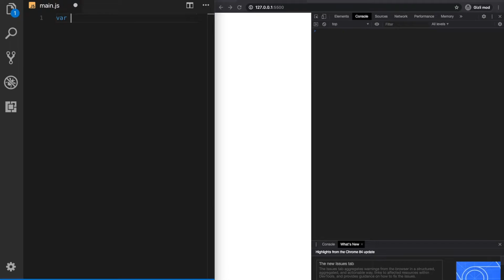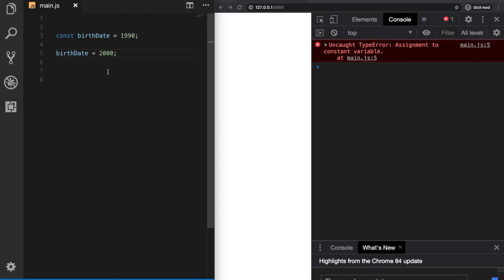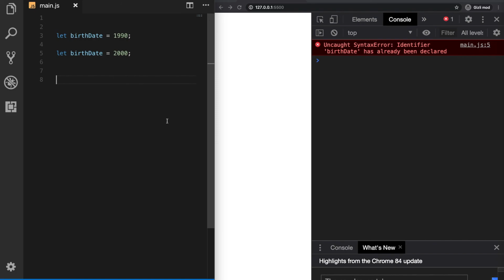JavaScript ES6: Var, Let, and Const || ES6 Variable Declarations Explained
Learn the 2 new keywords that ES6 brings for declaring variables: let & const, when and why to use them instead of the old var keyword.